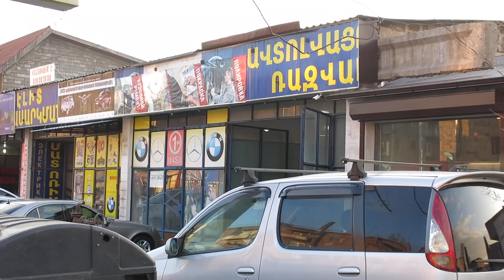Yerevan, 31.01.18, We, Video-1, Acharyanits Gai ardzan.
Live streets view, Yerevan, Jenuary 31, video-1, Acharyan, Gay.